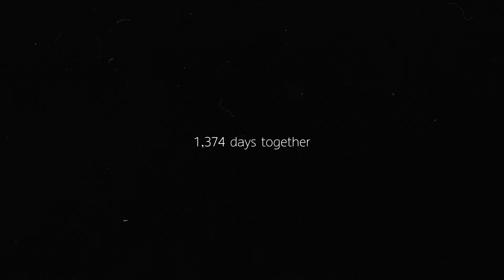Bride and Groom Jump Under Waterfall | Intimate Trenton Wedding Video | Oakleaf Cottage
Matthew and Lindsey are so quirky and fun! Their endless supply of amazing dad jokes really made the day fly by!

Matthew and Lindsey got married at Oakleaf Cottage in Trenton, GA. The day was perfect! While planning Matthew and Lindsey decided they wanted to have an intimate wedding with just a few family members and friends, and I have to say it really made for some very emotional and sentimental moments. After the ceremony Matthew and Lindsey decided they wanted to hike to a local waterfall and get in the freezing water! IT WAS A BLAST!

I'm so happy I was able to capture this day for them, and for them to pass  on these moments for their future generations.

Love to you both,
Spencer

The Team

Trenton Wedding Video: @spencerpurcellfilms
Event Coordinator: @simplycharmingsocials
Wedding Photographer: @thistle.woodphoto
Florist: @flaurabotanica
Caterer: @chattown_catering
Cake: @cakemakers
Hair: @blowoutcochatt
Make Up: @linnieohlou
Bride Attire: @allurebridals
Bridal Boutique: @anyabridal
Groom Attire: @menswearhouse
Jewelry: @statementgrey @guvenbrothers
Musician Coordinator: @maggie_chafee

Oakleaf Cottage Wedding Video. I love working at Oakleaf Cottage! The views are absolutely beautiful, the venues are stunning, and I love working with the staff! Also only a 15 minute drive from Cloudland Canyon!

I also film weddings in Chattanooga, Knoxville, Nashville, and Atlanta, as well as destinations. I would love to be part of your wedding day!